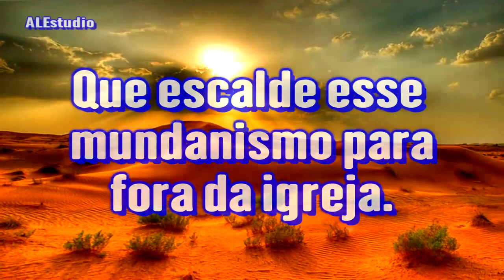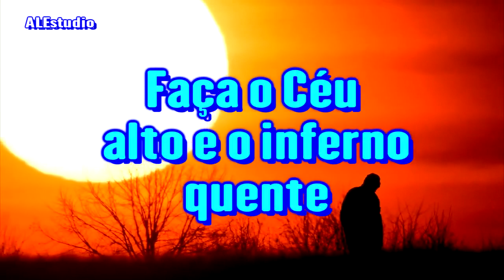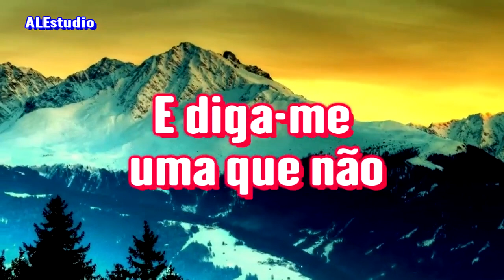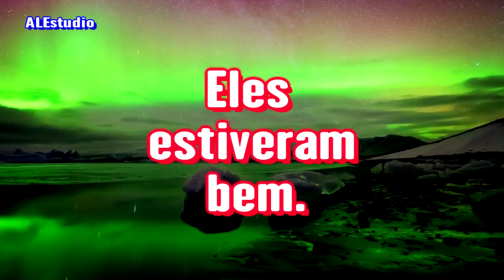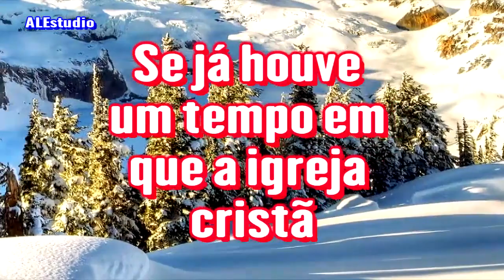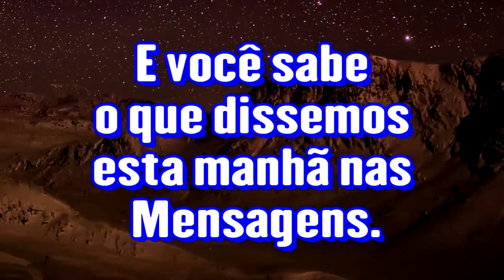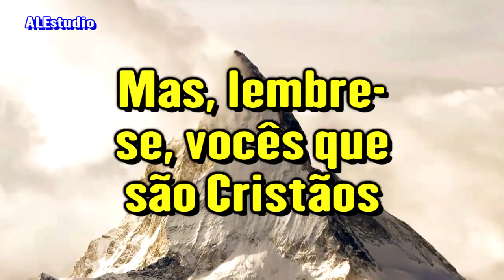Nós Não Queremos Denominação! - Ir. Branham